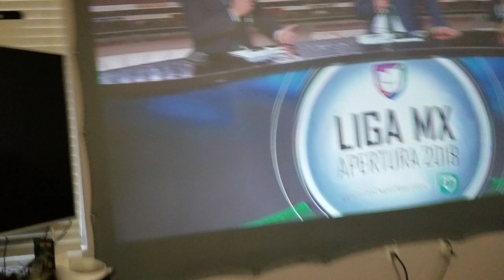150 " pantalla de projector con gris oscuro 1080p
Este material es del mejor que eh trabajado me lo trajo un cliente me dio uno para mi. Lo emos doblado y después que lo ponemos no se notan los dobles.